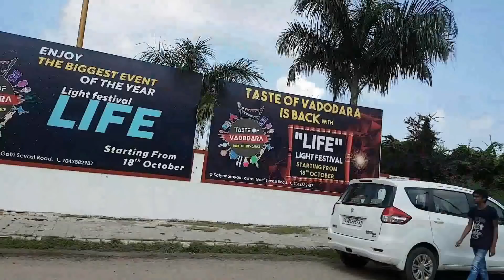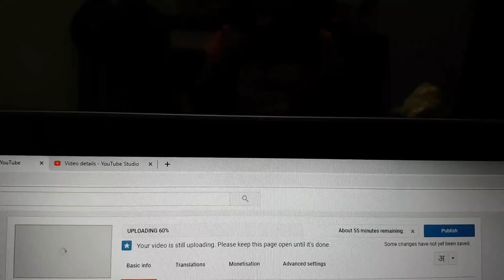Next Morning Meal Prep for School | Eggless Carrot Muffins recipe | vlog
PLEASE Aap Ye Dekhkar Dar Mat Jana ;) | Next Morning Meal Prep for School Vlog | Carrot Muffins

MEYER COOKWARE

Code - Neelam15

PRODUCTS USED

Grease cleaner

Appe Pan

Borosil Squre Containers with lid

Baking moulds

Muffin Tray

Stahl Cooker

Vinod Pressure Cooker

Drawer Organizer

triple paper dispenser

Cloth Drying Stand

Chair Covers

Cushion Covers

Cushion Fillers

Ironing Board

handy chopper

Stahl Kadhai

Futura Casserole

Kitchen Cleaner

Neck Support Pillows

facial massager

Chopping Board

Gas Cleaner

gas lighter